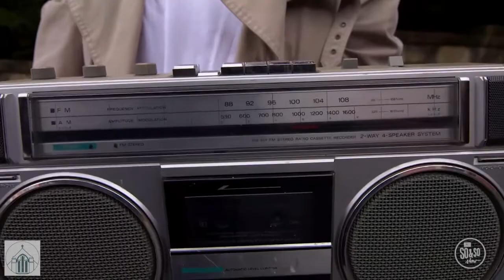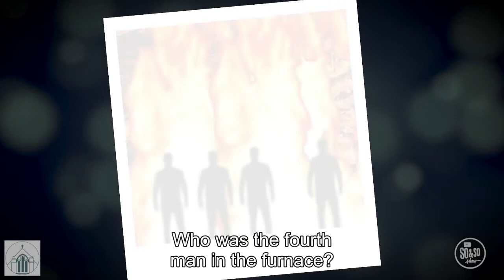Clarendon UMC Preteens 7/4/2021